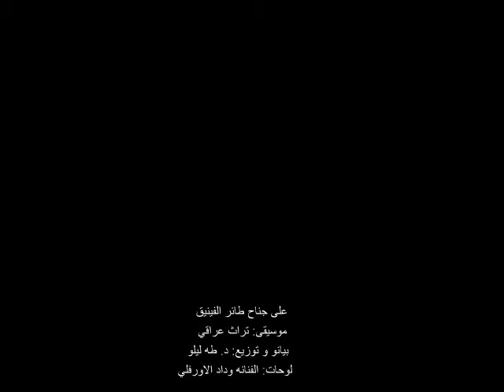على جناح طائر الفينيق On the wing of phoenix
موسيقى تراث عراقي توزيع بيانو iraqi folk music played on piano and arranged by Taha Lilo